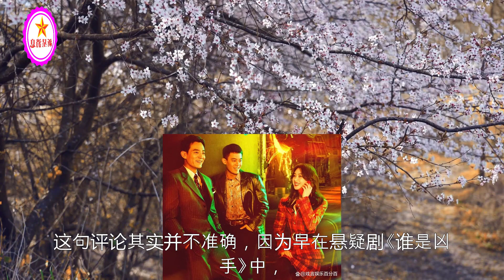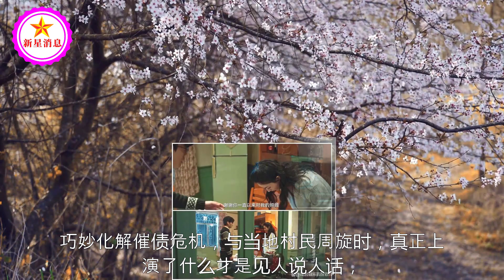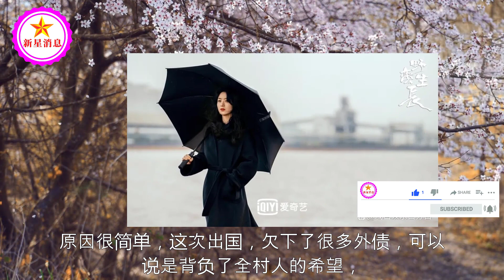爆款剧《风吹半夏》好评如潮，赵丽颖封神演技，斩获全网一致好评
爆款剧《风吹半夏》好评如潮，赵丽颖封神演技，斩获全网一致好评 | 新星消息